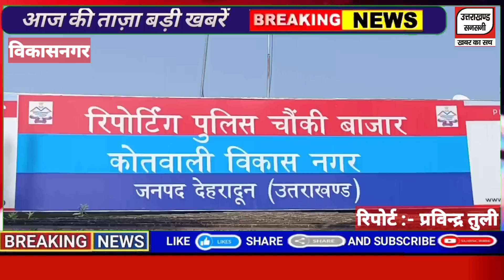CO विकासनगर ने किया चोरी का खुलासा, दो शातिर चोर पिकअप वाहन सहित गिरफ्तार,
CO Vikasnagar revealed the theft, two vicious thieves arrested along with pickup vehicle.
Ex-servicemen welfare organization and secretariat employees reached disaster affected Jakhan village and handed over relief amount.
Selaqui-two vicious thieves arrested, 2 thieves arrested by Herbertpur police, half-yearly inspection of police station.
Will fight against dengue virus together, organized blood donation camp to serve humanity - Roopa Sharma.
On the order of SSP, Anti Human Trafficking Unit Dehradun action on hotels to stop sex trade.
District Panchayat President Madhu Chauhan reached the disaster affected area Jakhan, visited with the disaster affected.
Bhandara was organized at Bala Sundari Temple Chhotuwala after the successful completion of Bagad and Khatushyam Yatra..
MLA inspected 9 houses and 7 cow sheds, entire administrative staff engaged in relief and rescue work.
Tricolor rally taken out by Muslim community on Independence Day with patriotic slogans and songs.
Independence Day celebrated with pomp in India, programs organized in Vikasnagar.
Vehicle fell into the river, SDRF and police reached the spot, the driver remained trapped in the vehicle, died.
M.D.D.A., who disobeyed the orders of District Magistrate Dehradun. Effigy burning demanding suspension of secretary.
#17-year-old youth drowned in Shakti Canal, died due to foot slipping, SDRF recovered from Dhakrani Power House.
Women Empowerment and Child Development Minister Rekha Arya inspected two community homes located in Herbertpur.
Kargil Vijay Diwas celebrated on July 26, tributes were paid to brave martyrs at various places.
Haripur-Tyuni road closed due to debris in Kherwa, people's vehicles stuck in debris, long queue of vehicles.
Modi government should stop behaving like 'all is well', said on Manipur incident - Lakshmi Kapruwan Agarwal.
Amlawa river in Jaunsar in spate, community health center Sahiya in danger.
Heavy rain occurred at two places in Uttarkashi district late night, cloud burst in Purola and Barkot tehsil area.
All Jain establishments symbolically closed in protest against the murder of Jain monk, memorandum submitted to S.D.M..
SDRF and Chowki Bazar police took out the lives of 12 people trapped on the island amidst the fast flow of Yamuna, all the laborers and their families.
Here the Himachal Roadways bus slipped in the rainy drain, the passengers jumped from the roof.
The case of teasing a girl by two youths living in the garden caught fire, the matter was related to two communities.
Reached Tehsil Day, about two dozen complainants, put their problems in front of ADM, some resolved on the spot.
Valuable wood recovered from mango orchard, Chohadpur range of Kalsi forest division took action.
As soon as the rainy season starts, the water-borne disease "Diarrhea" is spreading, taking precautions - Dr.
Fire broke out in a truck loaded with gas cylinders, several cylinders exploded one after the other.
Nagar Palika Parishad Vikas Nagar is organizing cleanliness week, the MLA administered the oath of cleanliness to the public.
Sanatan deities were insulted on social media, but Bajrang Dal gave a complaint in Kotwali Vikas Nagar.
World Blood Donor Day today, blood donors honored at Lehman Hospital.
Lockdown on the garbage house, the market is also closed, hundreds of people including women reached the protest site.
MLA Munna Singh Chauhan inaugurated the first blood center of Pachhwadoon, Minister Dhan Singh Rawat played an important role.
Water released again in Shaktinahar after closure, local youths took out cattle roaming in Shaktinagar risking their lives.
Under the Kamal Mitra program, all schemes of the central government will reach every woman - Deepti Rawat.
On the martyrdom day of Shri Arjun Dev Ji Maharaj, langar was organized in the Gurudwara, Prasad of sherbet was distributed.
Daylight robbery captured in CCTV camera, bike riding youths carried out the incident, search for youths continues.
Guldar reached Barotiwala after Shankarpur Hakumatpur, forest department on the spot, panic among villagers.
Video of open fight viral on social media, will the accused be behind bars after investigation.
On the order of Chief Minister Pushkar Dhami, the Tehsil Administration demolished 14 unauthorized structures made by encroachment.
Chief Minister Pushkar Singh Dhami strict about land jihad, tehsil administration broke religious structure made by encroachment.
The tiger took away the child from the courtyard of the house. Child's body recovered after search operation by dog ​​squad.
video of minister's quarrel embarrassed - Laxmi Kapruwan Agarwal, Congress burnt effigies.
Anurag Dobhal, popularly known as UK07 Rider, reached Vikas Nagar with his new super bike Kawasaki Ninja H2.